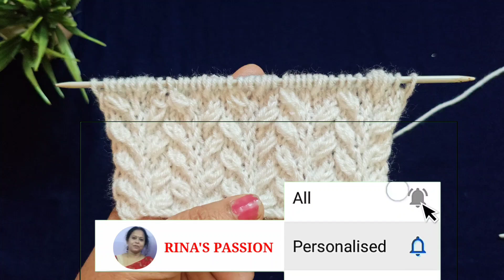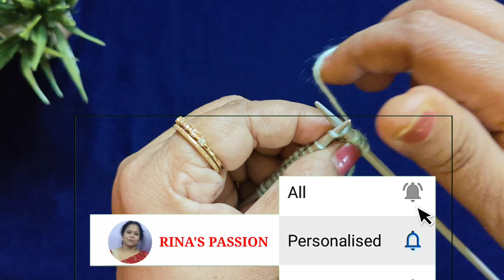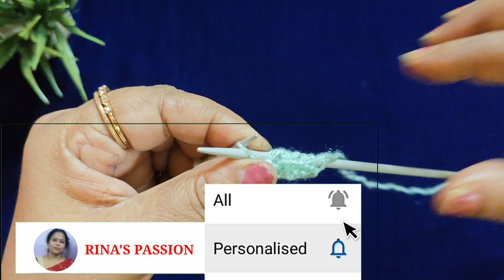Sweater Design for Gents/Ladies/BabiesStep by Step Knitting Tutorial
ISweater Design for Gents/Ladies/BabiesStep by Step Knitting Tutorial#knittingpattren

sweater design for gents

sweater design for gents 2024

sweater design for gents in hindi

latest sweater design
gents sweater
ladies sweater design
very easy knitting 2 needles sweater design for beginners
new sweater design 2023 ladies jacket new sweater design baby
new sweater design 2024
new sweater design 2024 ladies
new sweater design for baby girl
new sweater design for baby boy